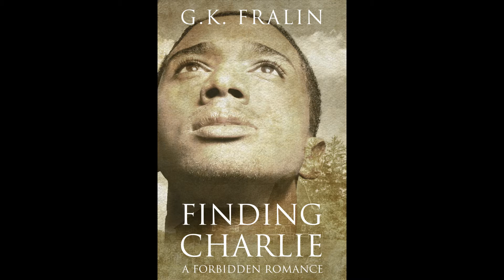Smile and Wave on a Rainy Day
Smile and wave through the storms of life and enjoy the flowers and four legged creatures.

Who Be Charlie Be

All are available at most major bookstores including Kindle, Barnes and Nobel, Kobo, Smashwords.
Print versions of The Search and Who Be Charlie B.? available in print only on Amazon.
Finding Charlie: A Forbidden Romance is not yet available through Smashwords but expected soon.

Books:
The Search

Mailing address:
205 S. 10th Street, Wymore, NE. 68466